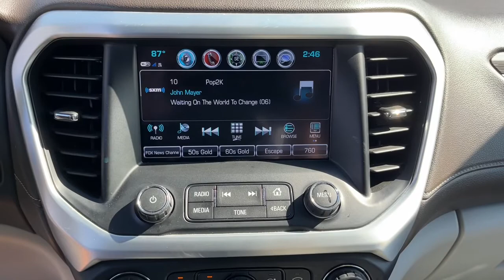2019 GMC Acadia Cape Coral, Estero, Bonita Springs, Naples, Fort Myers U17472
Red Quartz Tintcoat Used 2019 GMC Acadia available in Fort Meyers, Florida at Dixie Buick, GMC.  Servicing the Cape Coral, Estero, Bonita Springs, Naples, Fort Myers, FL area.

NO DEALER FEE CLEAN CAR FAX/ NO ACCIDENTS BLUETOOTH/ HANDS FREE CELL PHONE REAR BACK UP CAMERA KEYLESS START AWD Cocoa/ Light Ash Gray Leather. 2019 GMC Acadia SLT-1 Certified. GMC Certified Pre-Owned Details:brbr  * Vehicle Historybr  * Limited Warranty: 12 Month/12000 Mile (whichever comes first) from certified purchase datebr  * 24 months/24000 miles (whichever comes first) CPO Scheduled Maintenance Plan and 3 days/150 miles (whichever comes first) Vehicle Exchange Program. SiriusXM 3-month trial subscriptionbr  * Roadside Assistancebr  * Transferable Warrantybr  * 172 Point Inspectionbr  * Powertrain Limited Warranty: 72 Month/100000 Mile (whichever comes first) from original in-service datebr  * Warranty Deductible: $0brbr3.6L V6 SIDI AWD 6-Speed Automatic Red Quartz TintcoatbrbrRecent Arrival!brbrWe have been serving the community since 1934! We have a well trained award winning sales and service team ready to make your experience a great one! Well stocked inventory of both New and quality Preowned Cars Trucks and SUVs Certified Technicians in an up to date service facility We know your time is valuable. We are sure you will find our site a fast and convenient way to research and find a vehicle thats right for you.